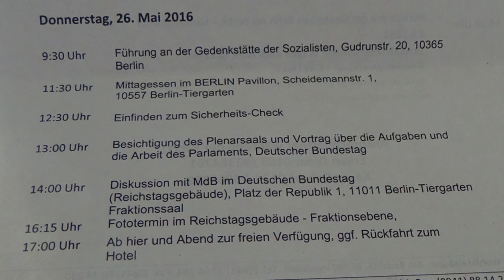Den hohen Tieren in die Kartenschauen!